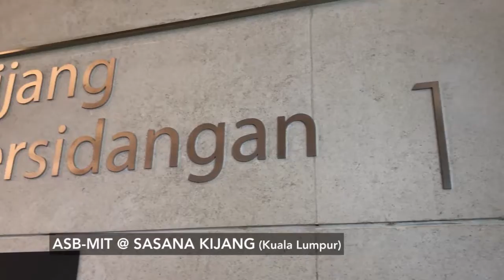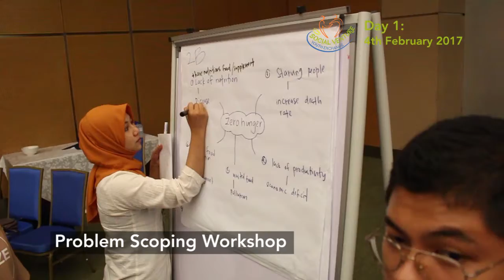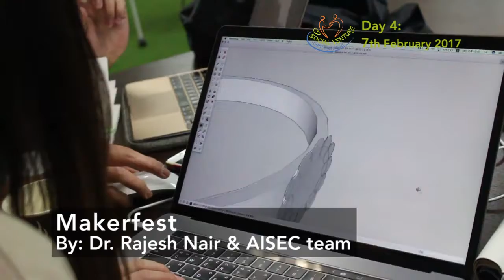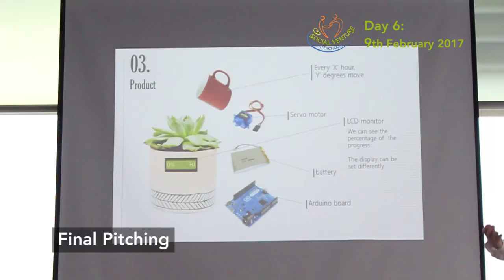Qwork at Social Venture Youth Exhange (2017)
Social Venture Youth Exchange (SVYE) is a collaboration between Asian Development Bank, Asian School of Business, Urban Youth Academy, Malaysian Global Innovations and Creativity Center (MaGIC), LINC HYU, Hanyang University and Qwork. SVYE is held at Cyberjaya and Kuala Lumpur, Malaysia on February 4th-10th, 2017. SVYE 2017 is a well-attended program with delegations from Malaysia and South Korea.